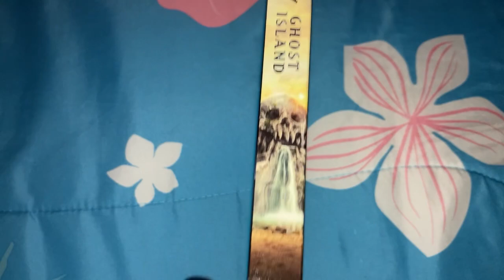Are You Afraid of the Dark ? Ghost Island DVD Unboxing